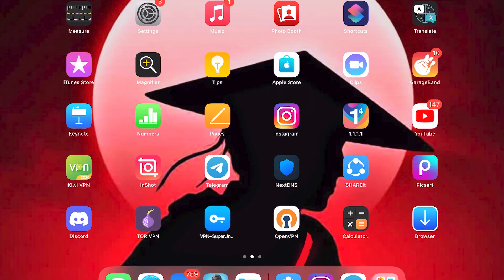بهترین آموزش تنظیمات سنسیویتی 💀 چجوری پیداش کنیم؟ | کالاف دیوتی موبایل 🔥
😘بچه ها با دیدن این ویدیو میتونید بهترین تنظیمات سنسیویتیتون رو پیدا کنید
❤حتما داخل چالش شرکت کنید
 ❤️💚اینستاگرام من رو هم خوشحال میشم دنبال کنید

☝🏻❤حتما از طریق لینک بالا وارد شید
به چنل cod angelo خوش اومدی😍
امیدوارم که از دیدن این ویدیو لذت برده باشی🥰😍
یادت نره که ویدیو رو لایک کنی و برام کامنت بزاری😉🌹
اگه هنوز چنلم رو سابسکرایب نکردی همین الان سابسکرایبم کن😍
من هر روز محتوا های مختلف آموزشی ؛ خبری ؛ گیم پلی ؛ فان ؛ ترفند و کلی چیزای دیگه میزارم🙂❤️

موضوعاتی که تو چنل من قرار میگیره رو میتونی این پایین ببینی:
اسکین میتیک کالاف دیوتی موبایل
گان میتیک کالاف دیوتی موبایل
کاراکتر میتیک کالاف دیوتی موبایل
cp رایگان کالاف دیوتی موبایل
چگونه در کالاف دیوتی موبایل حرفه ای شویم
تغییر ریجن کالاف دیوتی موبایل
چیتر کالاف دیوتی موبایل
بهترین اسنایپر کالاف دیوتی موبایل
گان متیک
گان میتیک کالاف دیوتی موبایل و گان متیک کالاف
اسکین میتیک کالاف دیوتی موبایل و اسکین متیک کالاف
اولین کاراکتر میتیک
کاراکتر متیک کالاف و کاراکتر میتیک کالاف دیوتی موبایل
اخبار سیزن ۱ کالاف دیوتی موبایل
سیزن 1 کالاف دیوتی موبای